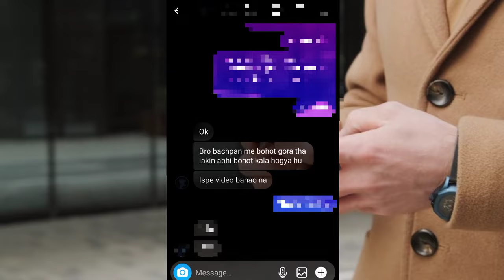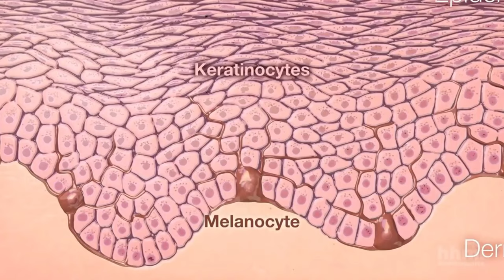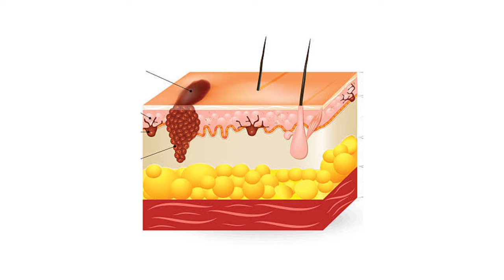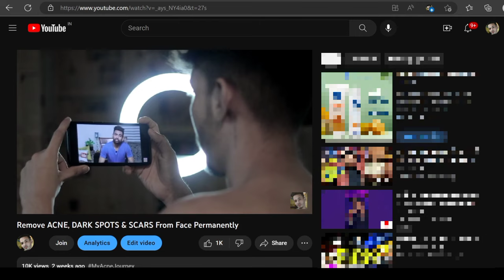Celebrities FAIR SKIN Secret EXPOSED 🤫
Mann Matters Vitamin C Serum
Glycolic Acid Face Wash

Sunscreen
For Oliy Acne Prone Skin
For Normal Skin
For Dry Skin

Moisturizer
For Oliy Skin Acne Prone Skin
For Normal Skin
For Dry Skin

Pictures: Credit Google Free For Use Images

bollywood celebrities exposed,
bollywood fair skin,
actress skin whitening secret,
skin whitening treatment,
how celebrities get fair skin,
celebrities using glutathione,
glutathione,
glutathione skin whitening,
glutathione tablets,
glutathione injection,
skin lightening treatment cost,
fair skin obsession india,
skin whitening korean,